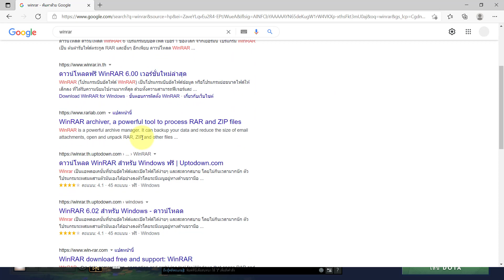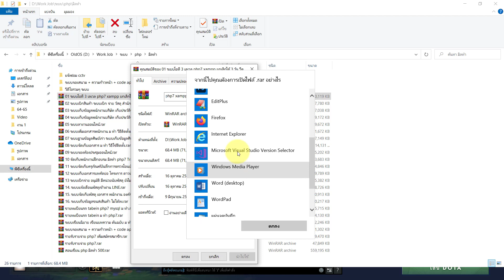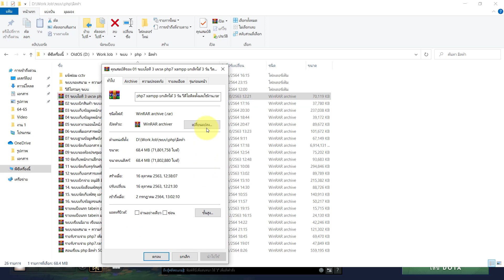สอนวิธีการใช้โปรแกรม Winrar Winzip โปรแกรมบีดอัดไฟล์